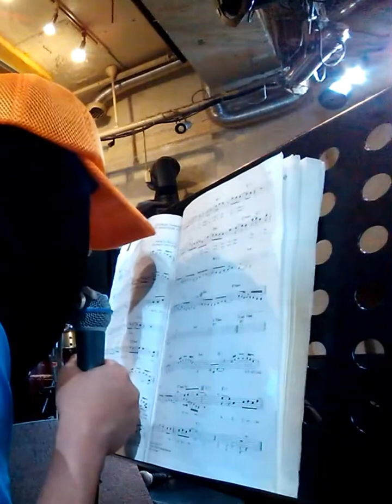キャロルキング